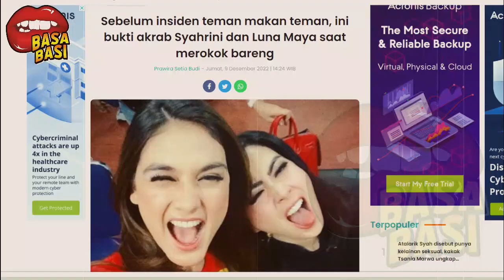GOSIP ARTIS HARI INI ~ GEGER! SEBELUM INSIDEN P3NGH14N4TAN , SYAHRINI DAN LUNA PERNAH MER*K0K BARENG